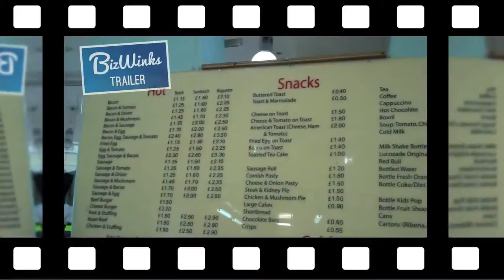BizWinks At Market Cafe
At Market Café, we have a wide selection of both hot and cold food on offer. We serve breakfast all day and our dinner menu is made up of beef, pork and chicken dishes. Giving every independent business a voice. BizWinks brings affordable video advertising and marketing to your business. for more interviews.